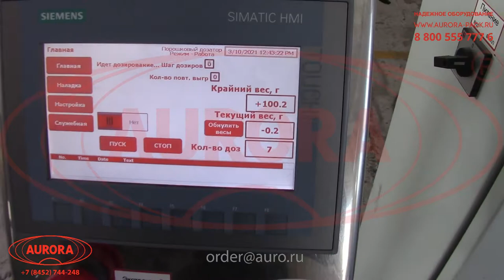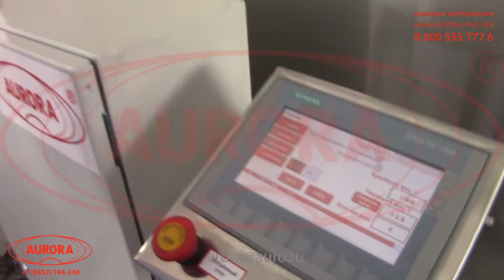Весовой шнековый дозатор с непрерывной подачей МД-500П3 для нестандартных продуктов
В данном видео показан принцип работы весового шнекового дозатора с непрерывной подачей и сбросным лотком в EX-исполнении МД-500П3 для нестандартных продуктов.

Описание:

Данная модель дозатора в специальном исполнении выполняет порционное дозирование порошков в сбросный лоток и подачу в магистральный отвод. Установка оснащена высокоточными тензодатчиками и системой управления шнеком на базе контроллеров с возможность выбора различных алгоритмов и программ дозирования. Машина предназначена для работы с нестандартными продуктами.

Оборудование широко используется для встраивания в комплексные линии фасовки порошковых, гранулированных и сыпучих продуктов. Работа дозатора реализуется автоматически, в соответствии с общей циклопрограммой линии. Также установка может применяться в качестве автономно функционирующей дозирующей станции.

С более подробным описанием данного оборудования Вы можете ознакомиться на нашем сайте по ссылке

Характеристики:

Диапазон дозировки, гр: 10-5000;
Погрешность дозирования, до, %: 5;
Напряжение, В/Гц: 220/50;
Мощность, кВт: 2;
Катушка с проводом, м: 40;
Габаритные размеры дозатора, мм: 500х600х900;
Габаритные размеры шкафа, мм: 650х250х1800;